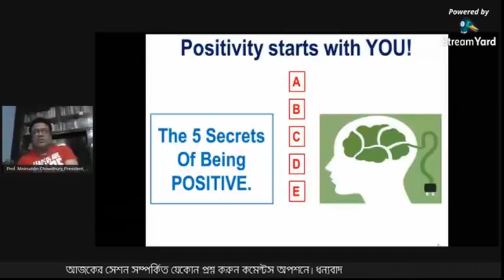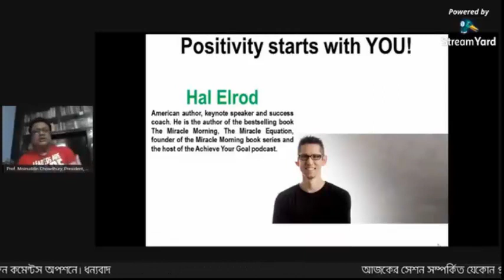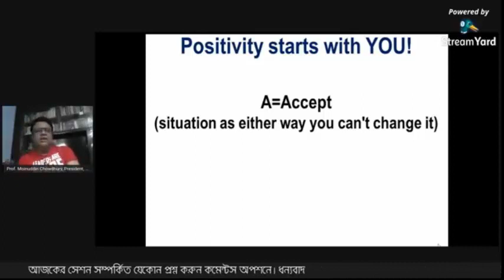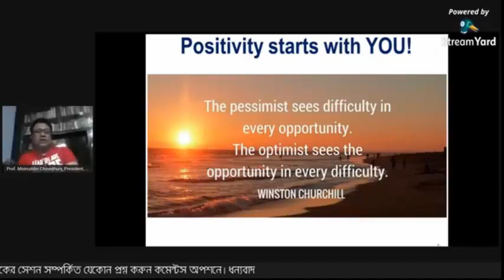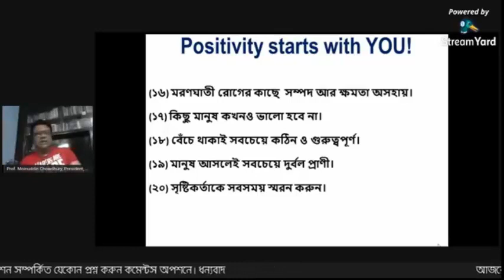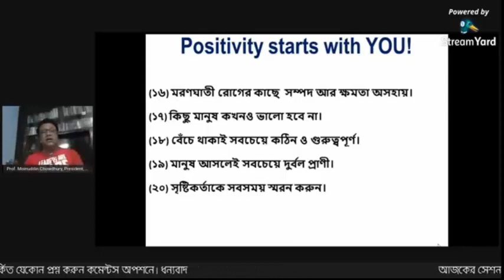5 Secrets of Positivity | Episode -01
Impact of Positivity in Life.
5 Secrets of Positivity | Episode -01.